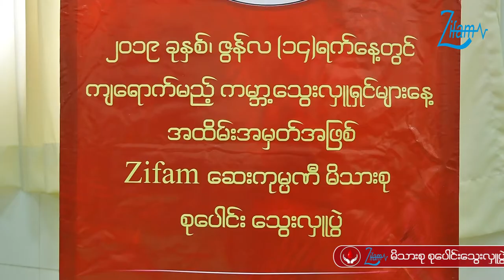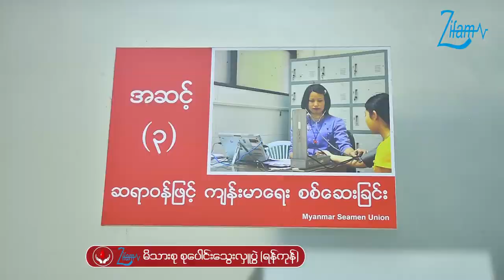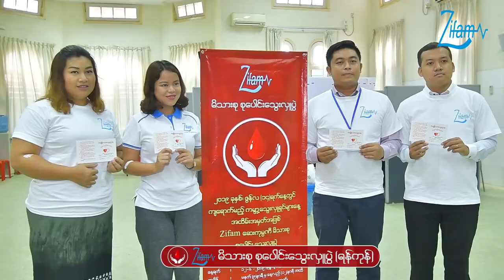Zifam Employee Blood Donation on World Blood Donor Day (2019)